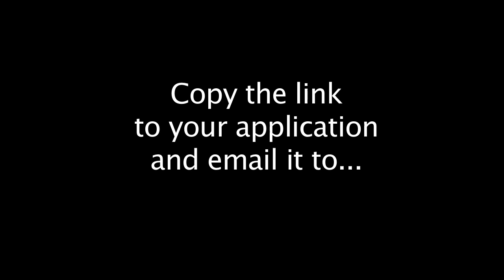Kettering Chronicles Hour of Code Free Food App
The KMS TV Production Class encourages students to participate in the Hour of Code - make your own app Contest.